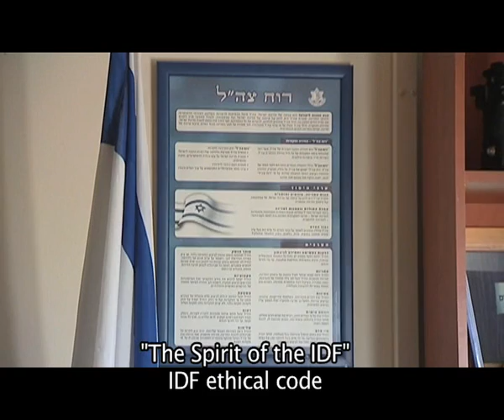Capt. Barak Raz Responds to Shameful Facebook Photos Uploaded by Discharged IDF Soldier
Capt. Barak Raz of the IDF Spokesperson's Unit responds to the disgraceful behavior of the former IDF soldier who uploaded shameful pictures to her facebook profile.

The pictures show her posing inappropriately next to Palestinians who had been arrested. The behavior displayed by this former soldier is not only disgraceful but in total opposition to the values and ethical code upheld by the Israel Defense Forces.